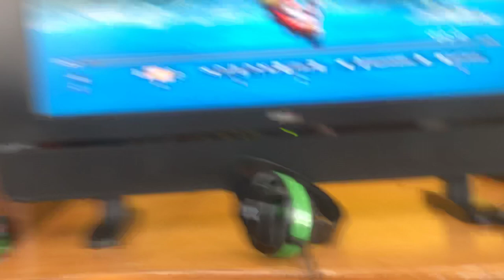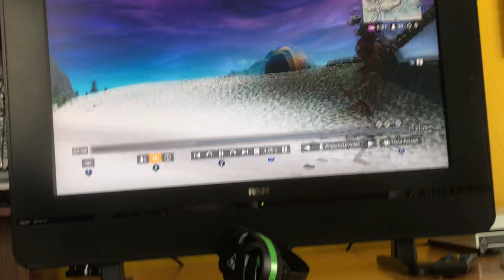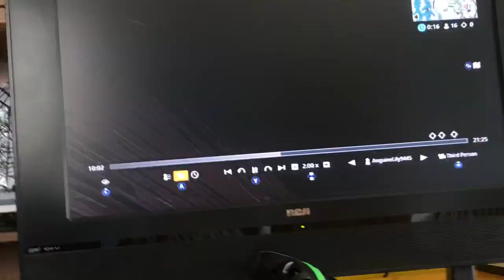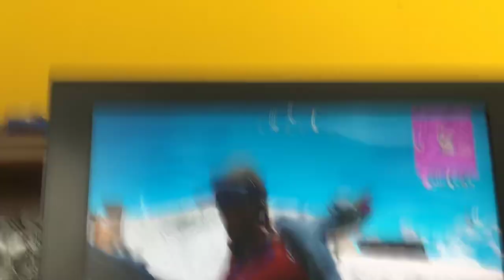Epic victory Royale